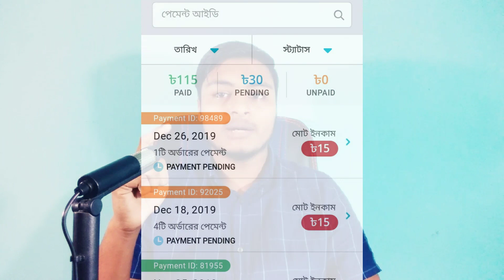ShopUp App থেকে প্রতিদিন ইনকাম ৫০০-১০০০৳||প্রতিমাসে ১০,০০০৳+||Earn Money From ShopUp||Payment bKash✌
ShopUp App থেকে প্রতিদিন ইনকাম ৫০০-১০০০৳||প্রতিমাসে ১০,০০০৳+||Earn Money From ShopUp||Payment bKash. Make Money Online.✌✌✌

ShopUp is a one stop solution platform for micro entrepreneurs who sell products. ShopUp's digital commerce and credit services are geared towards enabling micro entrepreneurs to start a business and avail more capital for their business easily as they grow.

All Bangla Technic
earn money
shopup
how to earn money from bangladesh
make money
shopup reseller
earn money bkash
how to earn money on phone

Site Link:👍👍👍

App Link:✌✌✌

Time Straps:
1. Introduction()
2. Main Video()
3. Outro()

4.Unboxing of Mediatek KT-107 and first look || Best Tablet in low price || By All Bangla Technic.

5.How To Add Colourful Border On Instagram Profile || Get Blue Tik Mark on Instagram || No App Needed. 👍👍👍

***All Information For This Video Are Collect From Google And shopup.com.bd . This Link Are Provided In The First.***

All Video Of My YouTube Channel Are Made For Eeducational Purpose Only. Please Do Not Use Any Videos In A Illigal Way. All Of My Videos Are Under Copyright. Reuse Not Allow.

Hit The Subsceibe Button. For More Videos Update, Turn On Bell Button At The Top Of Description .